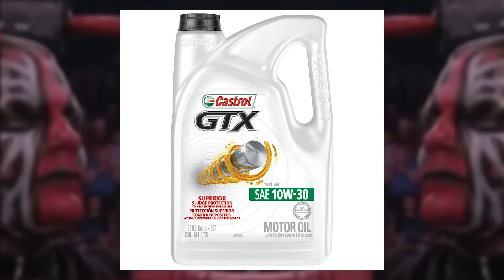TNA Victory Road 2011 Review | Wrestling With Wregret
It's finally time for me to review THAT TNA pay-per-view, with THAT main event between Sting and Jeff Hardy.  But don't worry, there's a LOT of crap on this show besides that!  It's time for Victory Road 2011!

00:00 Intro
00:59 No DQ Match: Bully Ray vs. Tommy Dreamer
03:28 Knockouts Tag Team Championship: Winter & Angelina Love vs. Sarita & Rosita
05:33 First Blood: Hernandez vs. Matt Morgan
08:07 Ultimate X for the X-Division Championship: Kazarian vs. Robbie E vs. Max Buck vs. Jeremy Buck
10:10 TNA Tag Team Championship: Beer Money vs. Ink Inc.
11:58 Matt Hardy vs. AJ Styles
14:52 #1 Contender's Match: Mr. Anderson vs. Rob Van Dam
16:50 TNA World Championship: Sting vs. Jeff Hardy
21:24 Final Thoughts